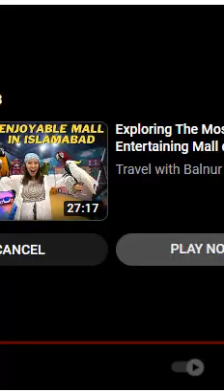Molvi ki Chalaki Lekin Khud Phans Gaya 🤣 Khizar Omer